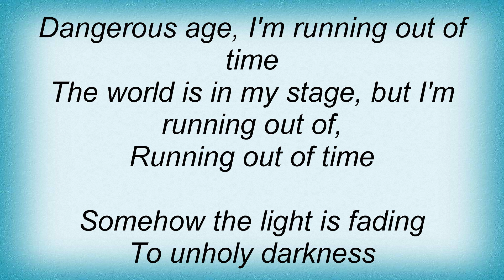Artension - Running Out Of Time Lyrics